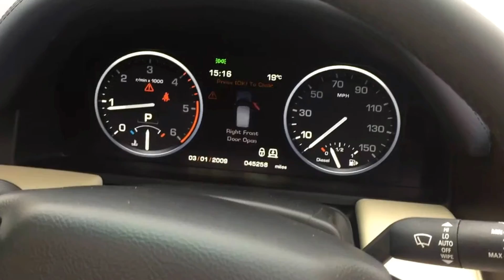Range Rover VOGUE 4.4 TDV8 OVERFINCH FOR SALE 2010